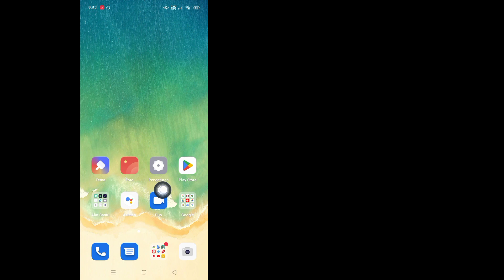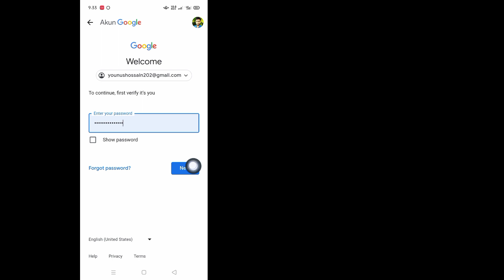Cara Menghapus/Menghapus Family Link Dari Akun Google di Android (2023)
Anda Akan Melihat di Video Ini, Cara Menghapus/Menghapus Family Link Dari Akun Google di Android.  Jadi Tonton Video Lengkap Ini, Maka Anda Dapat Menghapus Family Link Dari Akun Google.